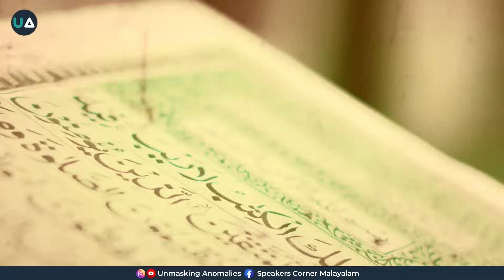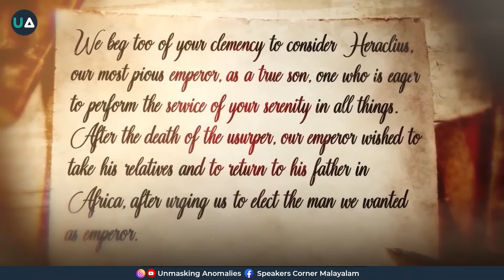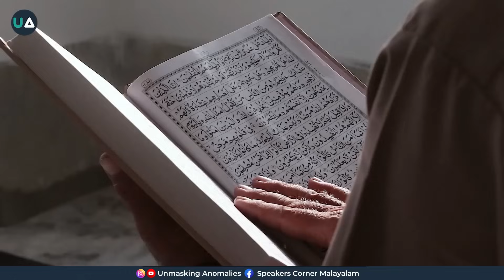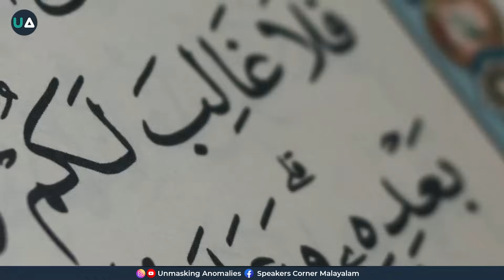റോം. അത്ഭുതപ്പെടുത്തുന്ന ഒരു പ്രവചനം..! | The Prophecies of Prophet Muhammad ﷺ | UA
𝑺𝒉𝒐𝒓𝒕 𝑽𝒊𝒅𝒆𝒐

The Prophecies of Prophet Muhammad ﷺ

🎙️Voice : Rizwana shani
Translation: Raneem & Amjad
Editing: Shahazad muhammad
⌛ 9 Mins

Content Courtesy : Farid Responds
Proofs of Prophethood Series
UA സംഘടിപ്പിക്കുന്ന ഓൺലൈൻ ചർച്ചകളിൽ പങ്കെടുക്കാൻ ആഗ്രഹിക്കുന്ന, എതിരഭിപ്രായമുള്ളവർക്ക് വേണ്ടിയാണ് ഈ സംവിധാനം.
ഈ ഫോം ഫിൽ ചെയ്യുക.

വരൂ, നമുക്ക് വിയോജിപ്പുകൾ സൗഹർദ്ദാന്തരീക്ഷത്തിൽ സൗകര്യപ്രദമായ സമയത്ത് ചർച്ച ചെയ്യാം.

Unmasking Anomalies (Formerly Unmasking Atheism)
UA Speakers Corner | UA Malayalam | Speakers Corner Malayalam | UA Kerala | UA Team

History | Persia | Rome | Palestine | Jordan |  Islam